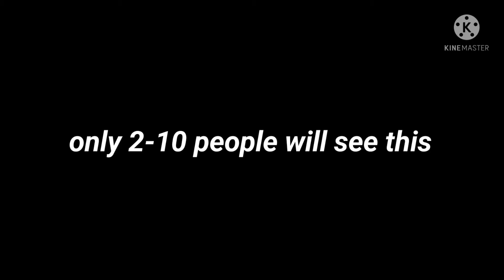Meme News R&L #1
"Wow that was...dumb." - Sonic - Sonic Colors YTP